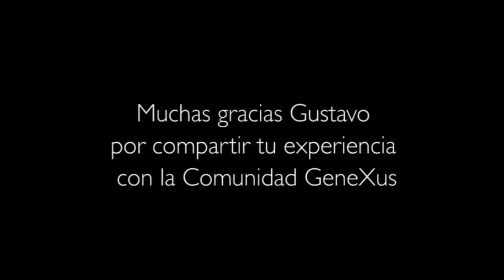Sofis - GeneXus™ Solution Partner